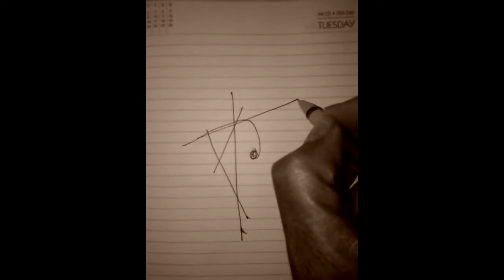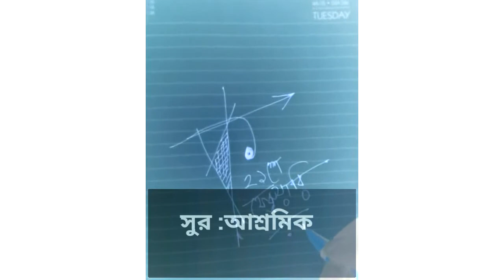Ekushe ,a journey inside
a docu -montage in search of ones language